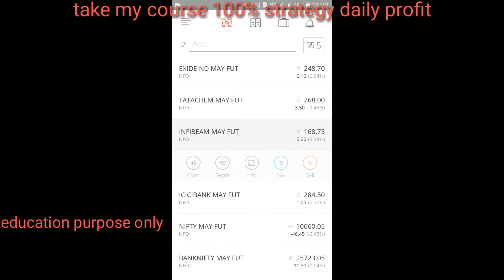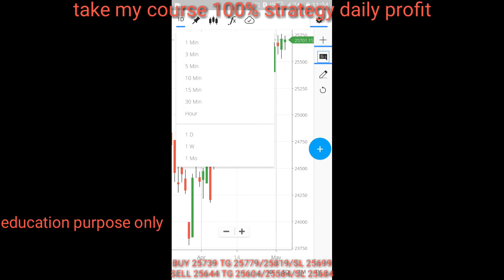7th May NIFTY BANKNIFTY & other stocks TARGETS HINDI & TELUGU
Take my course no loss strategy only profit